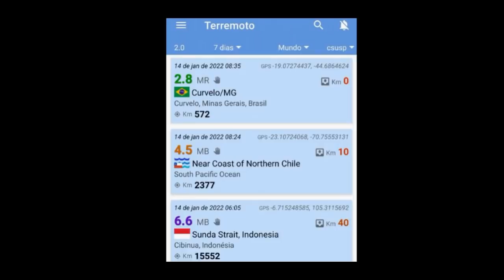TERREMOTO HOJE EM MINAS GERAIS E NA INDONÉSIA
▬▬▬▬▬▬▬▬▬▬▬ஜ۩۞۩ஜ▬▬▬▬▬▬▬▬▬▬▬▬▬
▓▓▓▒▒▒░░░ LEIA A DESCRIÇÃO DO VÍDEO ░░░▒▒▒▓▓▓
▬▬▬▬▬▬▬▬▬▬▬ஜ۩۞۩ஜ▬▬▬▬▬▬▬▬▬▬▬▬▬

TERREMOTO HOJE EM MINAS GERAIS E NA INDONÉSIA 6.7

👇  Vários  Links de ofertas 👇

✅Compre Produtos eletrônicos 📱 💻 pelo link e ajude o canal

✅Compre livros 📖 pelo link e ajude o canal

✅Compre para o seu Pet 🐶 🐱 pelo link e ajude o canal

✅Compre para sua Saúde e cuidados pessoas ♥ 🩺 pelo link e ajude o canal

✅Compre Cuidados para sua Beleza 💅 💋 pelo link e ajude o canal

✅Compre para seu Bebê 👶 pelo link e ajude o canal

✅Compre para Construções e Reformas ⚒ 🧰 pelo link e ajude o canal

✅Compre para automotivo 🚗 🏍 pelo link e ajude o canal

✅Compre tudo para casa 🏠 pelo link e ajude o canal